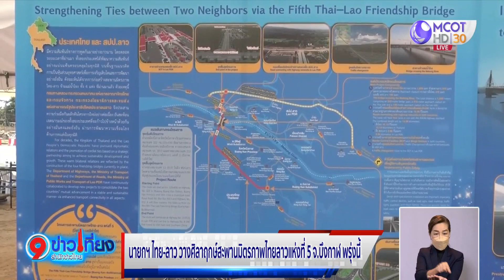นายกฯ เตรียมวางศิลาฤกษ์สะพานมิตรภาพไทย-ลาว แห่งที่ 5 พรุ่งนี้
นายกรัฐมนตรีของไทยและ สปป.ลาว จะร่วมวางศิลาฤกษ์การก่อสร้างสะพานมิตรภาพไทย-ลาว แห่งที่ 5 บึงกาฬ-บอลิคำไซ พรุ่งนี้ เชื่อมคมนาคมขนส่ง การค้าและการลงทุน ของทั้งสองประเทศ